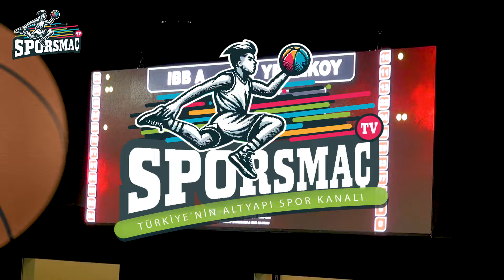İBB Spor Kulübü - Yeşilköy Yıldızları U14 | Geniş Özet (25.11.2024)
İBB Spor Kulübü - Yeşilköy Yıldızları U14 maçının geniş özeti sizlerle.

🏀 SporSmaç TV - Altyapının Kalbindeyiz! 🏀

Türkiye'nin altyapı basketbol sporuna adanmış en heyecan verici ve bilgilendirici YouTube kanalına hoş geldiniz.

Kanalımızda neler bulabilirsiniz?
🔹 Full Maçlar: Altyapı basketbolun en heyecan verici maçlarını eksiksiz olarak sunuyoruz. Genç yeteneklerin performansını izlerken onların gelecekteki başarılarına tanıklık edin.
🔹 Röportajlar: Takımların oyuncuları ve antrenörleriyle derinlemesine röportajlarımız sayesinde, basketbol dünyasını keşfedin.
🔹 Talk Show Programları: Basketbol dünyasının önemli isimlerini tanıma şansı bulun.
🔹 Stüdyo Programları: Sürpriz yarışma ve basketbola özel eğlence programlarını kaçırmayın.

Bizimle birlikte basketbolun coşkusunu yaşayın ve alt yapı basketbolunun büyüleyici dünyasına adım atın.